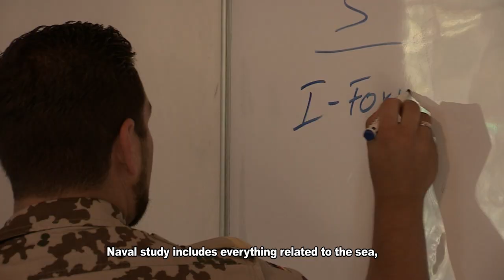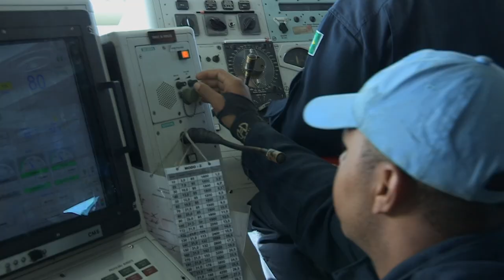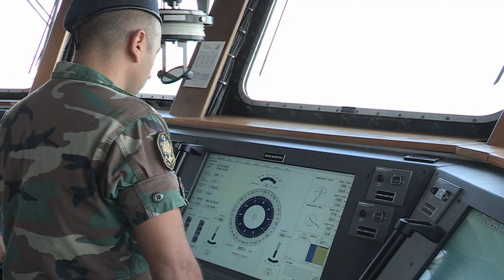UNIFIL: We Work With You - Lebanese Navy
First Lieutenant Makram Al Hayek from the Lebanese Navy commands the Tripoli vessel. In this episode we see him and his crew on joint training exercises with UNIFIL’s Maritime Task Force (MTF).
In 2006 the United Nations Security Council issued Resolution 1701 to foster peace and stability in South Lebanon. The Lebanese Armed Forces (LAF) have primary responsibility for ensuring security in the area and the United Nations Interim Force in Lebanon (UNIFIL) operates in support of them.
UNIFIL MTF was deployed on 15 October 2006 at the request of the Government of Lebanon, following the adoption of the resolution 1701 by the UN Security Council.
UNIFIL MTF supports the Lebanese Navy preventing the unauthorized entry of arms or related material by sea into Lebanon. It also assists the Lebanese Navy enhancing its capabilities by carrying out a range of different training courses and joint exercises with the intent of the Lebanese Navy assume all duties required for maritime security.
In the last ten years of its existence, UNIFIL MTF has hailed more than 70,000 ships, of which more than 8,500 were referred to the Lebanese Navy for inspection.
With thanks to all who participated in the making of this film.
This campaign series was a collaborative project within UNIFIL’s Public Information Department.
Credits are in alphabetical order.
Series Conceptualized & Directed by: Aoibheann O’Sullivan
Producers: Suzane Badereddine & Aoibheann O’Sullivan
Executive Producers: Imran Riza & Andrea Tenenti
Camera: Mohamad Hamze & Aoibheann O’Sullivan
Editor: Suzane Badereddine
Graphics: Zeina Ezzeddine & Donn Maguire
Photos: Pascual Gorriz-Marcos
Translation: Adib Al-Moussa, Rania Bdeir, Rania Harb, Hiba Monzer, Joumana Sayegh
Voice Over: Ghifar Charafeddine, Wael El Chami, Adib Al-Moussa, Mohamad Hamze, Imad Kaafarani
Administrative assistance: Patrick Chama
Music & AE Template: Audio Jungle & Video Hive